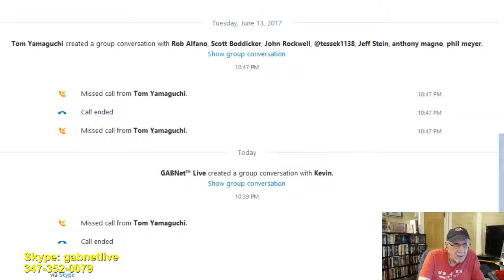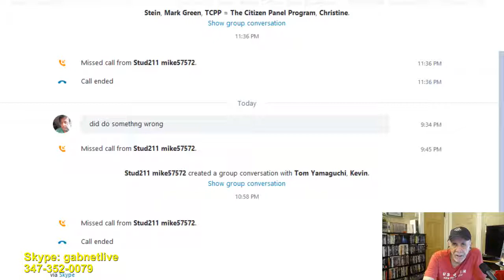Alex Bennett's Ramble 6-27-17 (short due to tech problems 90 minutes)